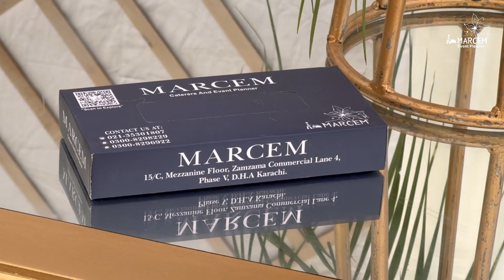White Flower Affairs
Step into a world of enchantment with the 'White Flowers Affair' wedding theme. 🌸💫

Where every detail is adorned with grace and timeless beauty. Let us craft the perfect ambiance for a celebration of love that transcends. 🤍💍✨

Book your Queries now:
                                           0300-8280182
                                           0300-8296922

keys:
wedding planner in Pakistan,
wedding planner business,
wedding planner in Karachi,
wedding planner website,
event management,
wedding planner and event management,
maiyo planner in Karachi,
mehndi planner in Karachi,
birthday party planner,
best birthday theme planner
marcem event planner
marcem
event planner in karachi
event planner
event planners in karachi
best event planner in karachi
wedding planner karachi
event planners karachi
event planner karachi
event planners
karachi event planner
wedding event planner in karachi
event organizer
event organiser
event organizer in karachi
event management
event planer
events planner
event management karachi
event management in karachi
wedding planners in karachi